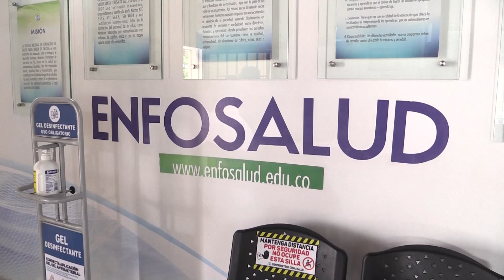Abiertas inscripciones en la escuela de formación en salud Santa Teresa de Calcuta